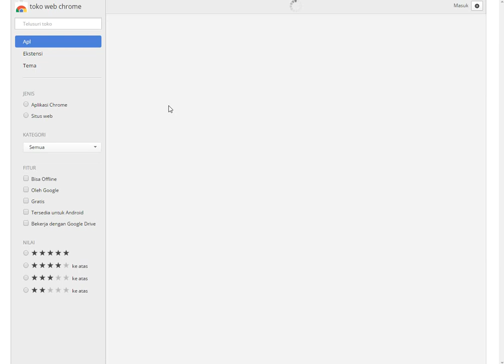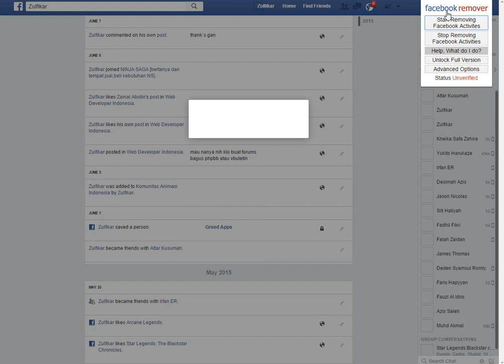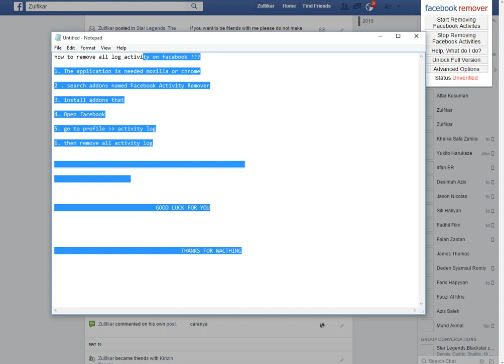How To Remove All Log Activity On Facebook